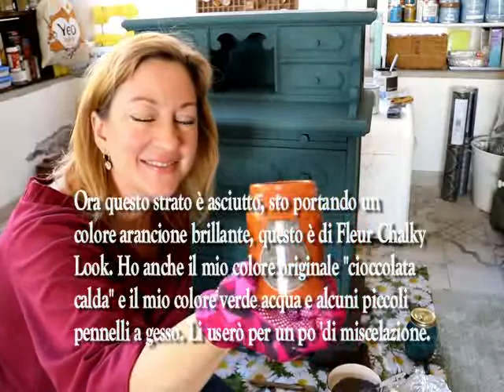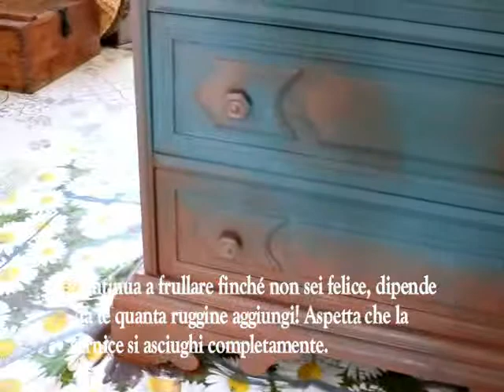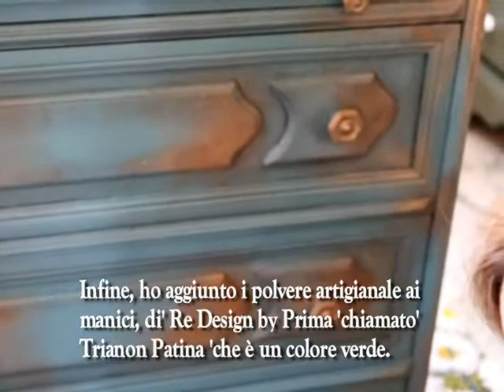Rust Effect Bureau - Effetto Rugine Credenza Tutorial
Guarda come ho creato questo look effetto ruggine - con texture, sfumature e tecniche di cera.